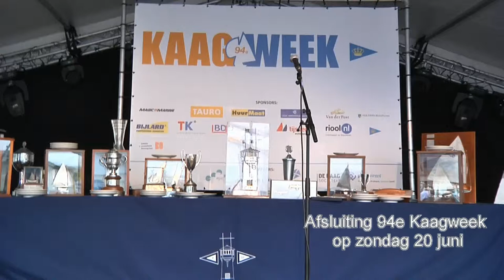Zondag 20 juli 2014 Afsluiting van de Kaagweek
Teylingen - Een verslag van de afsluitende zondag van de Kaagweek.
Zonovergoten weer, genoeg wind: aan alle voorwaarden voor een geslaagde 94ste editie van de Kaagweek werd afgelopen week voldaan. Dit jaar verschenen er 161 boten aan de start, 20% meer dan vorig jaar. Ook mocht de organisatie De Star en de O-jol weer verwelkomen na jarenlange afwezigheid. Van donderdag tot en met zaterdag waren er dagelijks wedstrijden in alle zeilklassen. Bij de Kaagsociëteit konden bezoekers zich vermaken. Elke avond was er live muziek en de kinderen hadden plezier met waterballen, een loopvlot en andere activiteiten. De 95ste editie van de Kaagweek vindt plaats van 16-19 juli 2015.

TV uitzending 22 juli 2014